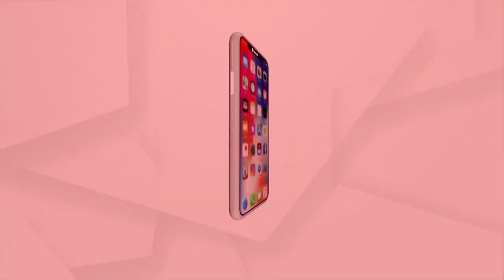Kanwariyas Throng Lord Shiva Temples on the Last Monday of Shravana in Bhubaneswar to Offer Prayers